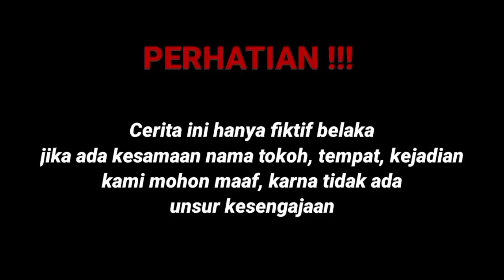SEORANG BIDAN IKHLAS MENCINTAI BURUH TANI MISKIN SETELAH TAU FAKTANYA BIDAN INI SYOK TERNYATA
terimakasih sudah menyempatkan menonton vidio kisah inspirasi terbaru dari kami

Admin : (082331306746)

TERIMAKASIH.

ASSALAMUAALAIKUM WR.WB.